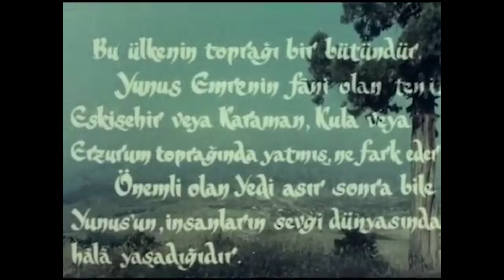Yunus Emre (Part-4) | Dini Filmler | Full Film İzle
Filmde, bir müridin şeyhiyle olan ilişkisi anlatılır. Bir köyde kuraklık olur ve ekin yetişmez. Köy büyükleri herkese yardım eden Hacı Bektaşi Veli’den yardım istemeye karar verir. Bunun içinde köyden Yunus’un gitmesini isterler. Yunus yola koyulur ve Hacı Bektaşi Veli’nin dergahına gider. Veli, Yunus’a yiyecek yerine himmet vermeyi teklif eder. Ancak Yunus kabul etmez ve yiyecekleri alır. Köye dönerken hata yaptığını düşünerek geri döner. Ne var ki Veli, himmetini artık Taptuk Emre’den alması gerektiğini söyler. Yunus, Taptuk Emre’nin dergâhını bulup ondan himmet almaya çalışacaktır.

Oyuncular : Hakan Balamir, Tülin Örsek, Müfit Kiper, Altan Bozkurt